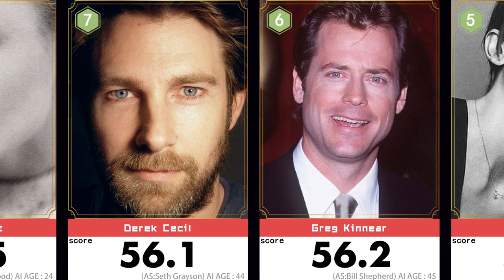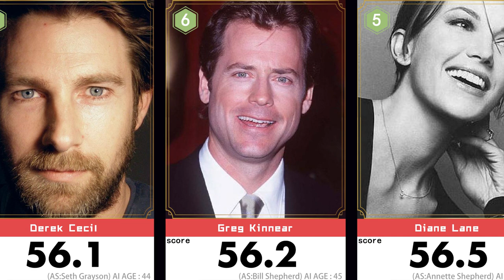Top 10 Beautiful Faces of House of Cards Season 6,CAST🔥 Julie Dretzin 8th| Scored by AI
Beauty ranking of all actors in House of Cards Season 6.Julie Dretzin、Robin Wright、Michael Kelly、Derek Cecil、Jayne Atkinson、Boris Mc Giver、Jeremy Holm、Constance Zimmer、Patricia Clarkson、Greg Kinnear、Diane Lane、Cody Fern、David Corenswet. Their results are good, who is the first? Do you accept the aesthetics of AI.